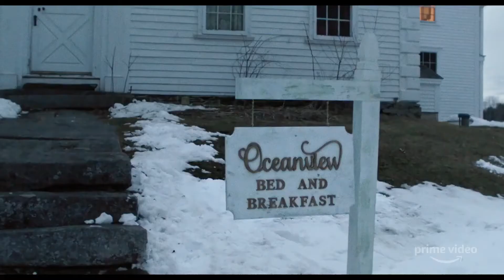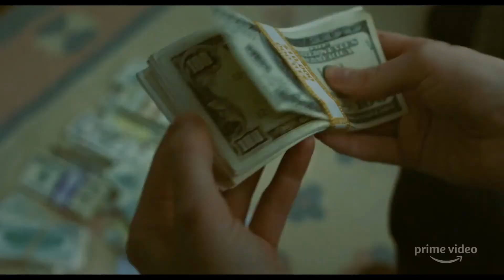Поднять паруса / Blow the Man Down (2019) HD Трейлер на английском